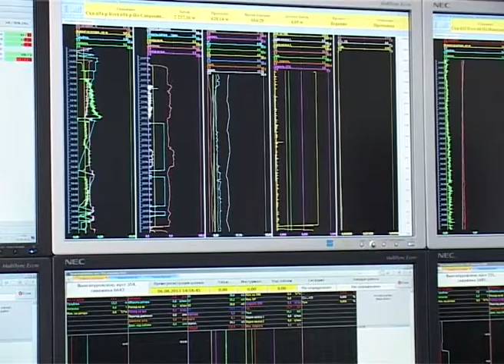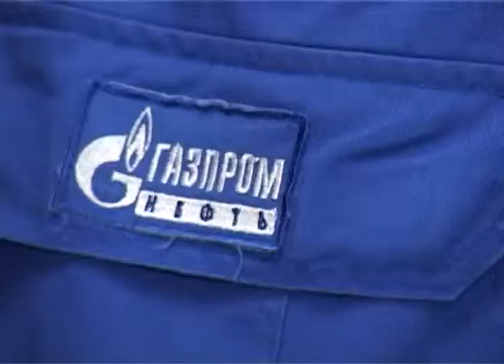9 08 -- День строителя